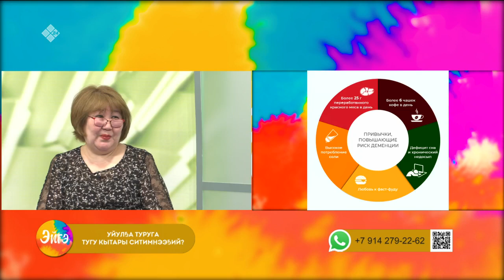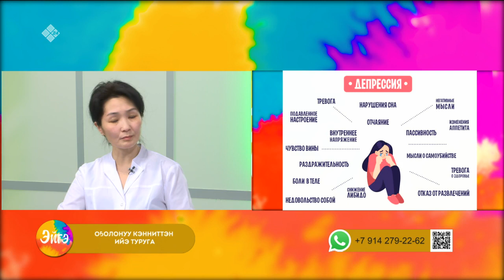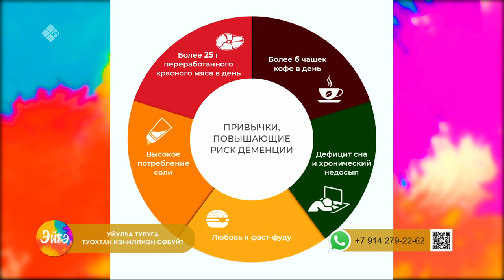«Эйгэ» биэриигэ: уйулҕа туруга (13.04.22)